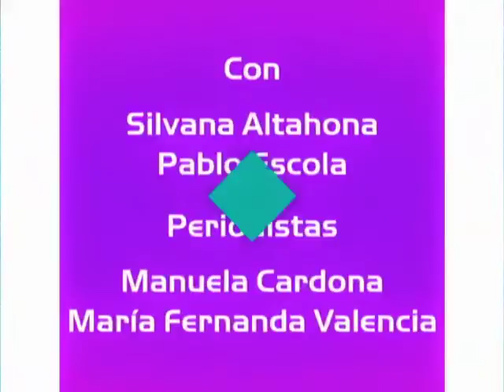Iván Marín y su película “Usted no sabe quien soy yo”El Túnel del Amor en, Entrevista Rodrigo Lara R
Te compartimos la última emisión de Panoramacmi 05 de Febrero. A continuación te contamos qué temas se trataron: